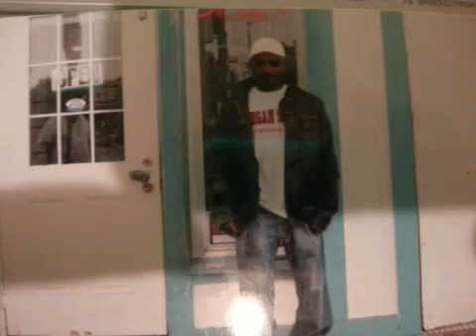Guy Fisher Omert'a 4Life Records